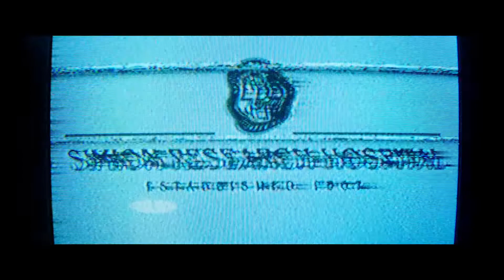MALIGNANT Official Trailer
On September 10, every kill brings him closer to you. Watch the new trailer for Malignant - from James Wan the Director of Saw, Insidious, and The Conjuring. In theaters and on HBO Max September 10.